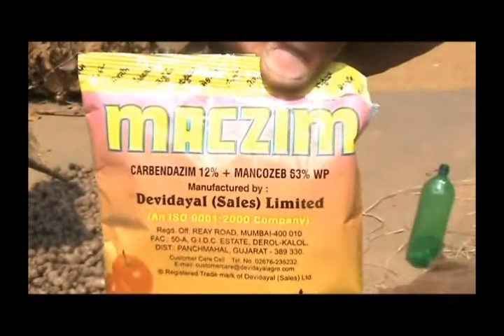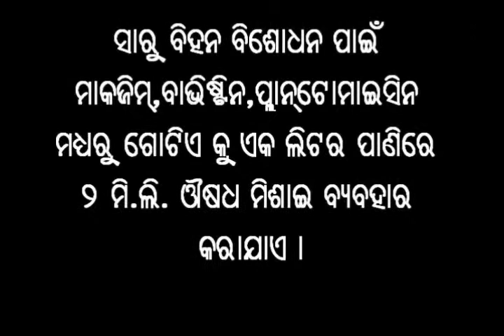Storage of colocassia tubers for seed purpose Odia VARRAT Odisha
Colocassia (taro) can be grow twice in a year i.e, Rainy and summer season.To get proper yield from colocassia crop, selected disease free tubers should be sown in field.To protect the crop from leaf blight disease the seeds should be treated with 750 gm Endofil-M 45 in 200 ltrs of water or Maczym 2 gm /lt of water solution should be prepare and put the tubers for 30 minutes and dry in shade. Keep the tubers in Potato gunny bags and store in well ventilated room up to the planting time. For more information and related videos visit us